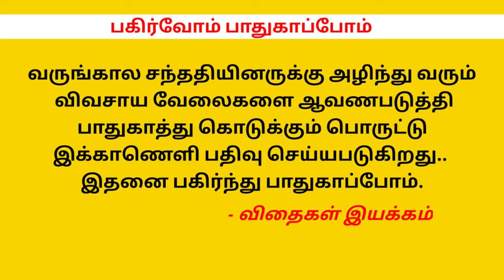வைக்கோல் பிரி ரூ.25 தான் எப்படி பின்னுறாங்க தெரியுமா..?